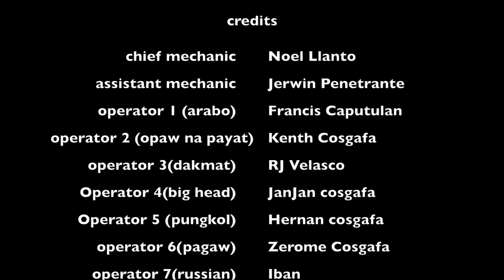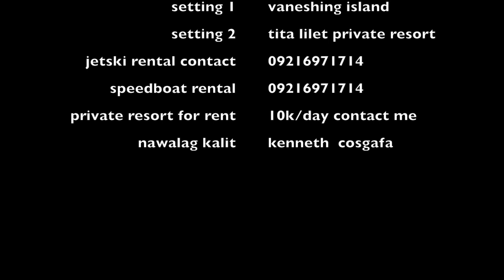beach with huskies l Jetski l VLOG#2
with some practice i know i can improve my editing skills